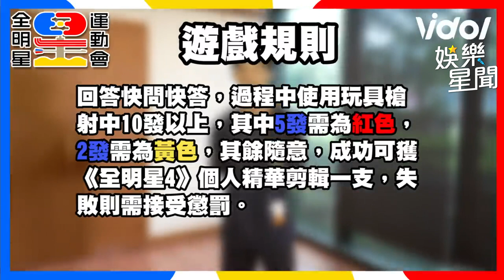夏浦洋曝《全明星》最想親吻對象 超犀利快問快答狂飆汗｜娛樂星聞